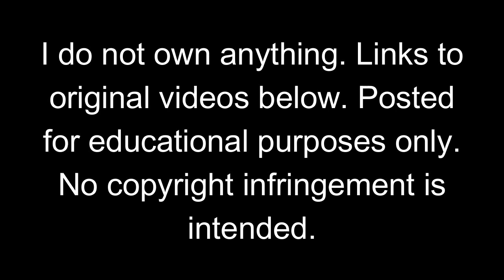''it's a small world'' Disneyland North Pole room through the years (NOT MY FOOTAGE)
The North Pole room is the second room in Disneyland's ''it's a small world'. The room represents the country's of Sweden, Norway, and Canada. This video is a compilation of photos and videos of the room from the ride's opening at Disneyland in 1966 to the present. The video begins with Silent films of the ride from the 60's and 70's including a extremely rare sound film from 1970. Then there are the VHS recordings which span the video from 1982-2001. The video end with some HD videos including a rare one from 2007. The room is probably the most untouched room in the attraction and for that reason I don't think it's seen any visual changes other than new doll outfits and repainted sets. As I mentioned in the last video the soundtrack has overgone many more changes over the years. In 1966 the room played the Swedish audio with the North Pole audio. Sometime in the 1970's (most likely 1976) the audio was out of sync for some reason as represented here but was fixed sometime in the 80's. In 1993 Disney wanted to bring back the original 1964 recordings however they were believed to be lost so instead Disney added the John Debney Paris soundtrack into the ride. In 2003 Disney found the original recordings so they restored them back to the ride, and now the room plays the same audio it did in 1966. The Europe room will becoming ether Tomorrow or Tuesday as it is already finished. I hope you enjoy this video.